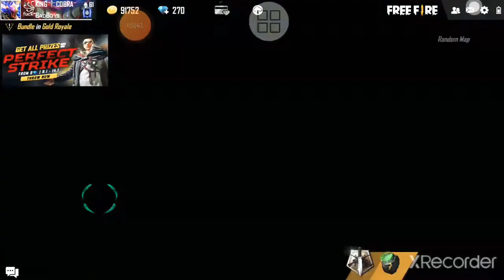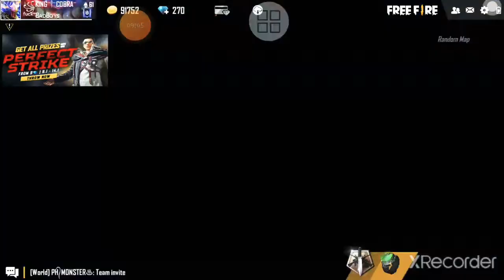My collection in Free fire